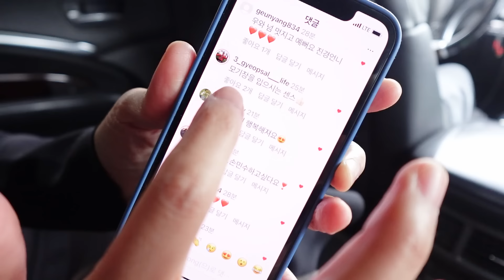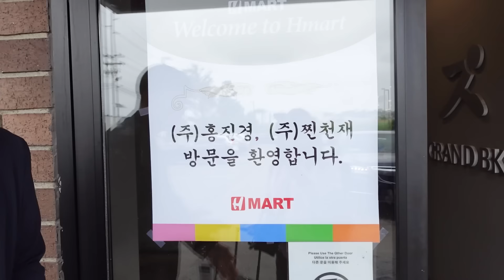미국도 기절한 홍진경 김치맛의 비밀 (노가리특허,김치댓글이벤트)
만재님들 안녕하세요~ 홍진경입니다 ^^
지난 LA에 이어 이번엔 김치들고 뉴욕에 갔습니다
중요한 미팅이라 가장 예쁜 옷을 입었는데
여러분들.. 모기장(?) 이라뇨 ㅠㅠㅎ

H마트 본사 미팅을 통해
저희 홍진경 김치
어떤 결실을 맺었을까요?
영상으로 확인해주시고
응원댓글도 부탁드립니다!

★ 홍진경 더김치 댓글 이벤트★
- 내용: 댓글 달아주신분들 중 추첨하여 50분께 더김치 3kg를 드립니다
- 상품: 홍진경 더김치 포기김치3kg
- 기간: 9월 14일 목요일까지
- 발표 : 9월 15일 금요일 / 커뮤니티 및 대댓글

언제나 감사합니다 만재님 ^^